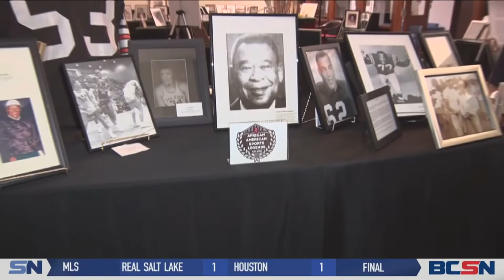Toledo Native Rick Upchurch Reflects on Broncos Career